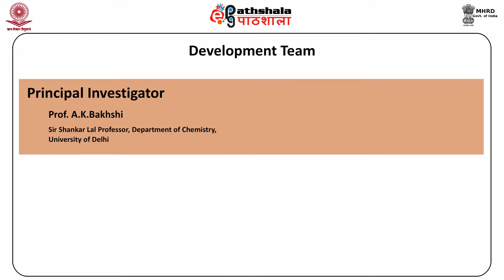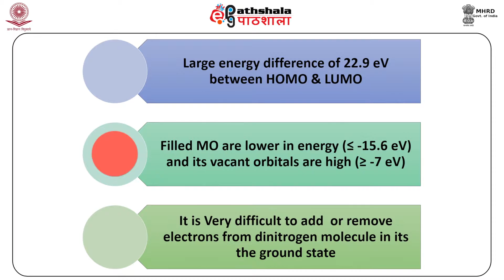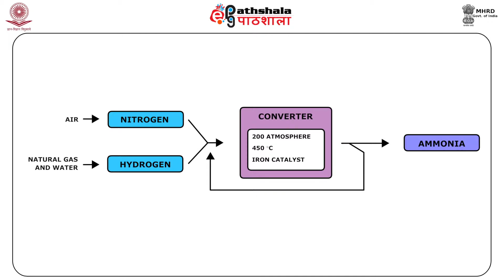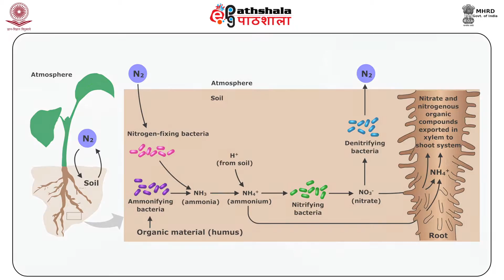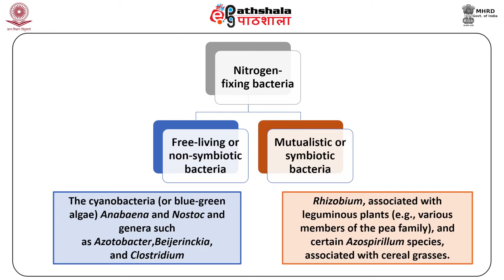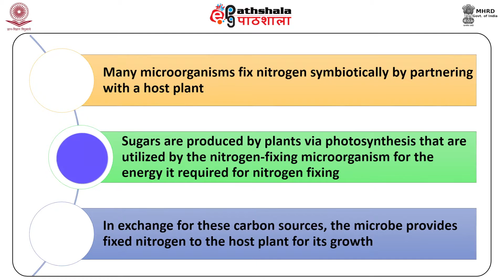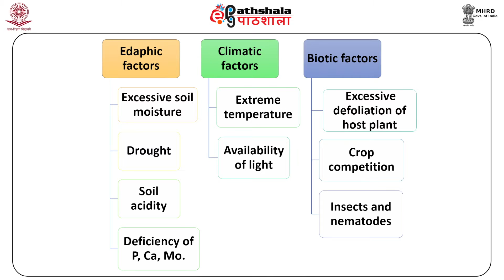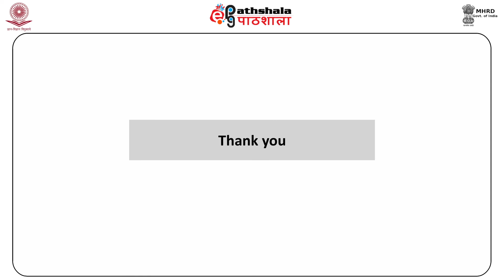Nitrogenase: Biological nitrogen fixation (I)